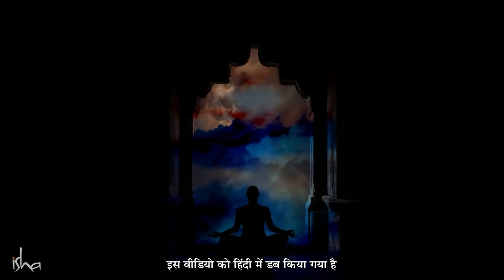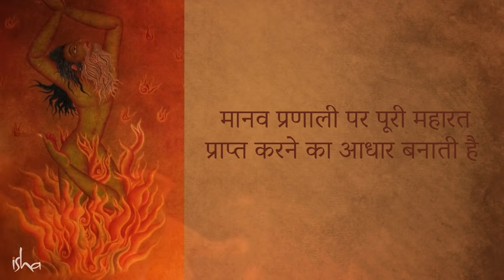शरीर शुद्ध करने का सबसे बेहतरीन तरीका | Detox Your Body | Hatha Yoga |Sadhguru Hindi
हमारे भौतिक शरीर सहित पूरी सृष्टि के निर्माण का आधार जल, पृथ्वी, अग्नि, वायु और अंतरिक्ष - यह पांच तत्व हैं। मानव तंत्र के भीतर इन पांच तत्वों को शुद्ध करके शरीर और मन की खुशहाली स्थापित की जा सकती है। योग की प्रणाली इसे भूत शुद्धि कहा जाता है, जिसका अर्थ है तत्वों की शुद्धि – ये वह मूलभूत प्रक्रिया है जो हर दूसरे योगाभ्यास का आधार है। सरल पर शक्तिशाली भूता शुद्धि प्रक्रियाओं को ईशा हठ योग कार्यक्रमों के एक भाग के रूप में भेंट किया जाता है, जिससे शरीर को शुद्ध करके उसे और अधिक शक्तिशाली साधनाओं के लिए तैयार किया जा सकता है। ईशा हठ योग स्कूल पारंपरिक हठ योग की पूरी गहराई और उसके सभी आयामों को भेंट करता है। सद्गुरु का सपना है कि इस प्राचीन विज्ञान की पवित्रता फिर से स्थापित की जाए, और इसे हर व्यक्ति के लिए उपलब्ध कराया जाए। हठ योग स्कूल, शिक्षक प्रशिक्षण कार्यक्रमों के साथ-साथ हठ योग कक्षाएं भी आयोजित करता है, जिसमें कई ऐसी अनूठी प्रक्रियाएं भेंट की जाती हैं, जो आज किसी भी योग स्कूल में नहीं पाई जाती।

नीचे दी गई लिंक पर जाकर अपने निकटतम शिक्षक को खोजें